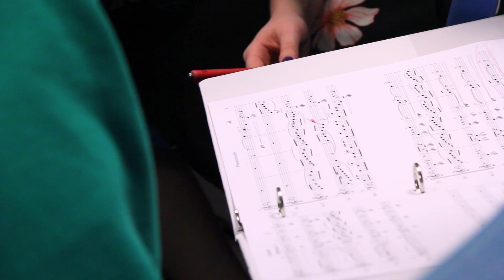AFA 2018 | Incassable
Jacqueline Bertault speaks on her inspirations for her piece Incassable, music by Ella Kaale.